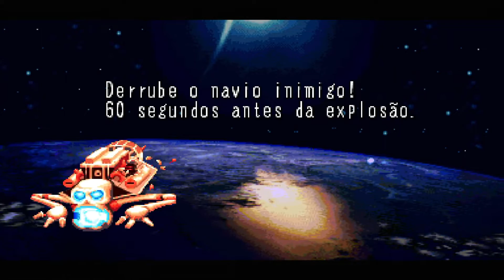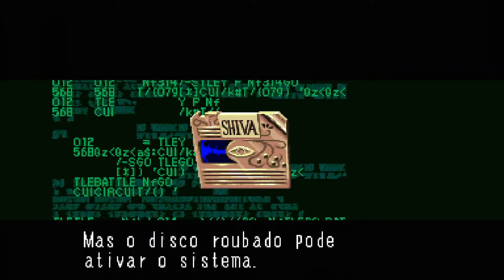Battle Circuit - Yellow Iris (Arcade) - FullGameplay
Não esqueça de ativar o 🔔 após se inscrever, é Muito importante.😉

Xbox Live: Tobi Croft
Steam: Toby Croft